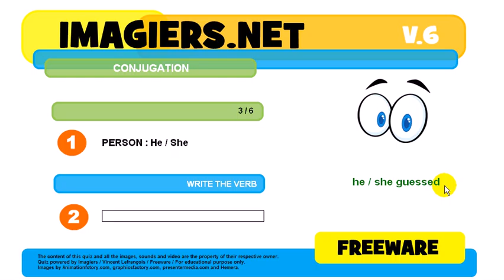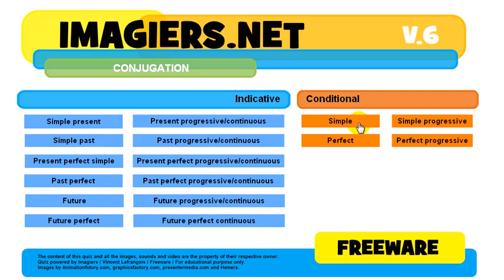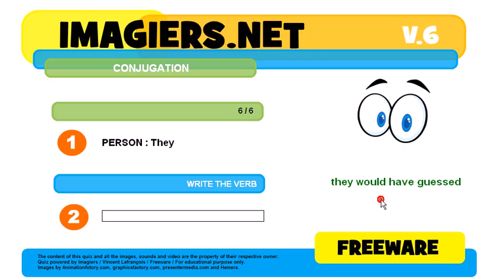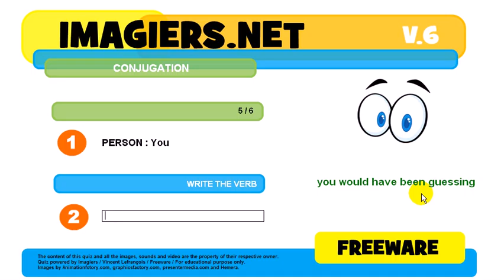How to conjugate # to guess